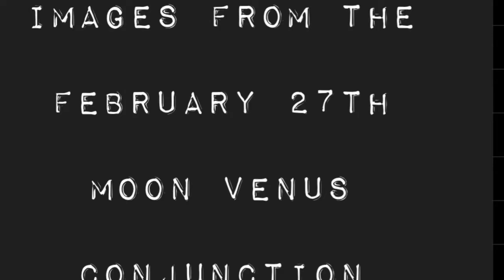Moon/Venus February 27th